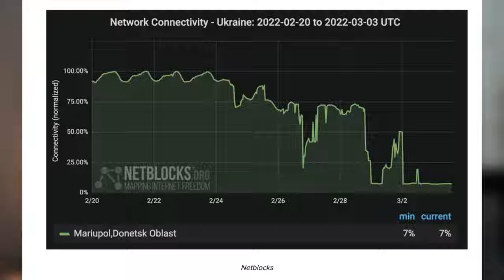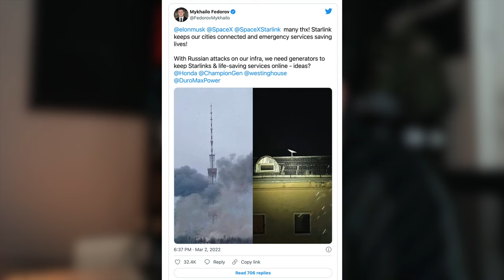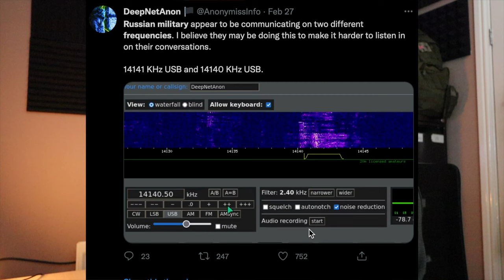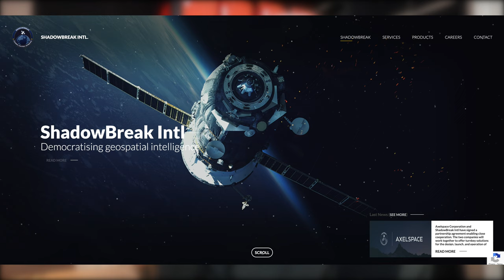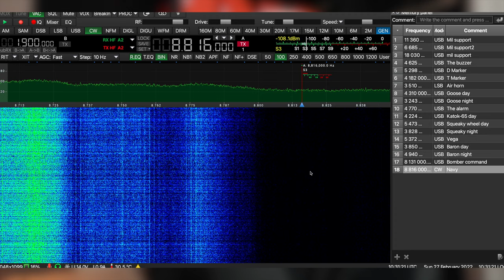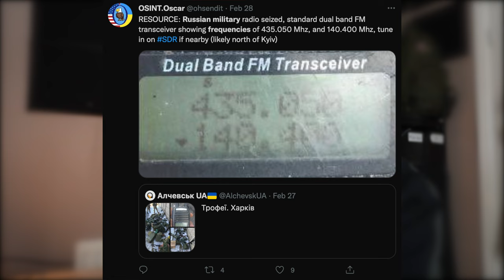How radio hobbyist are helping to support Ukraine during the Russian invasion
I share updates on progress made by radio hobbyists in recording and translating Russian military analogue radio transmissions during the war in Ukraine.

* I do slip up and say 'The Ukraine' on one occasion, it's a habit not intentional.